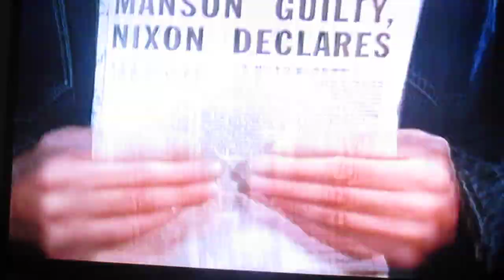Helter Skelter 1976 movie Linda Kasabian Testimony